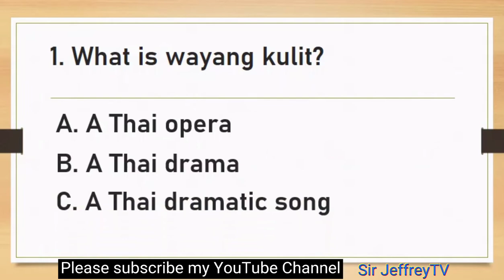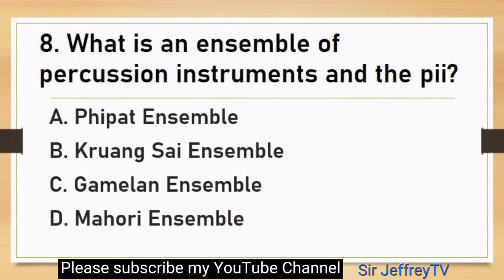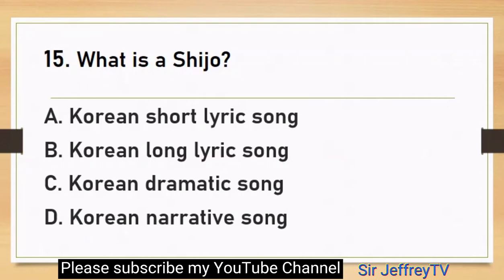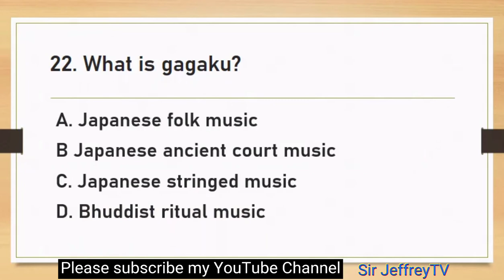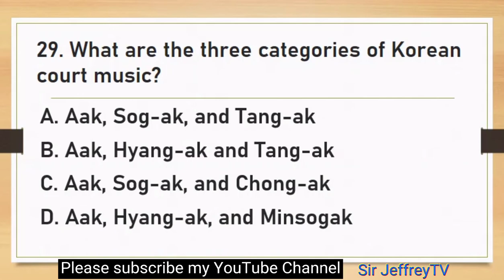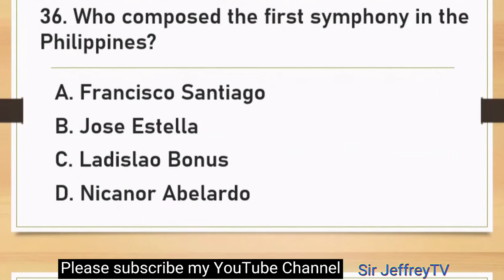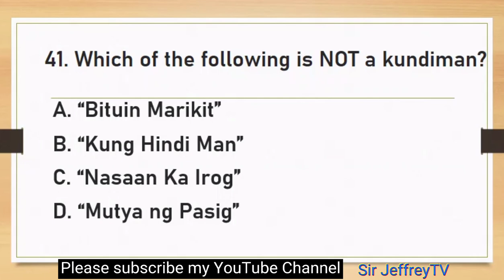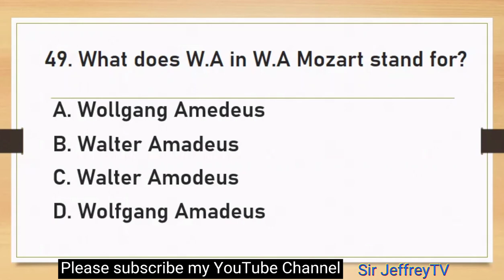LET REVIEWER 2021 IN MAPEH | Sir JeffreyTV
Reminders:
Every questions are important.
Don't skip. Be familiarized
with the questions and be ready in
licensure examination for teachers.
Goodluck.

The Lord guides you in your hardwork and perseverance.

This online reviewer was made to guide and help everyone who's preparing for the LET in MAPEH.
Music Reviewer

Thanks😀👍